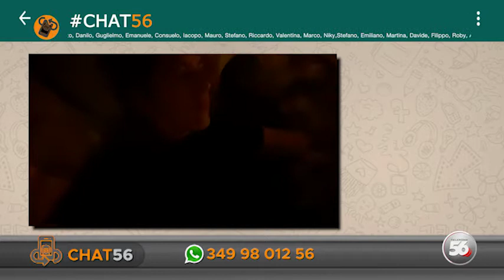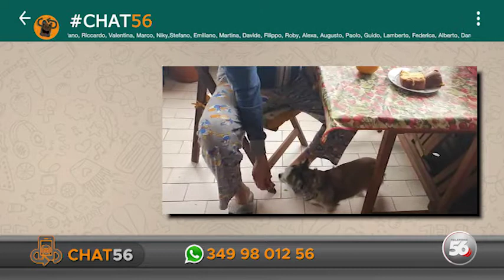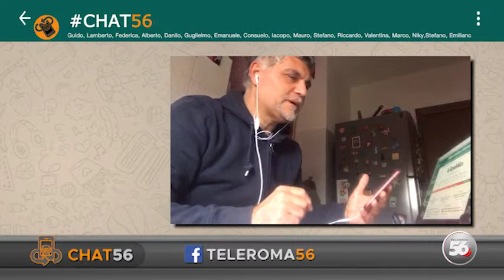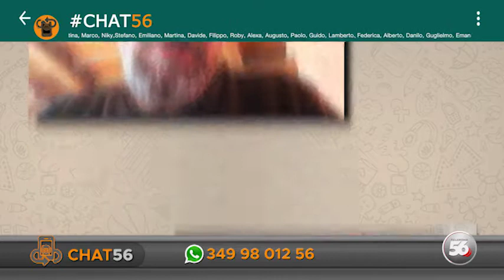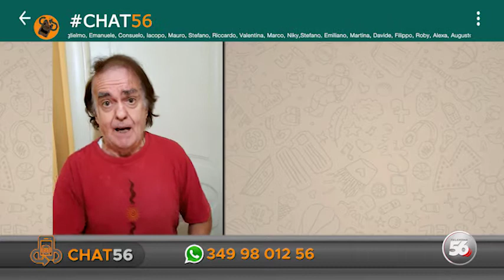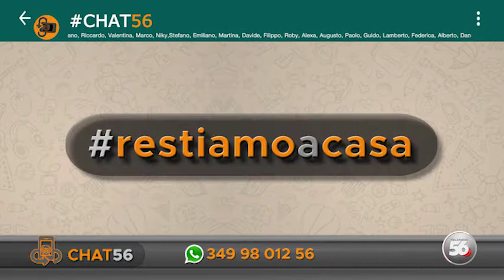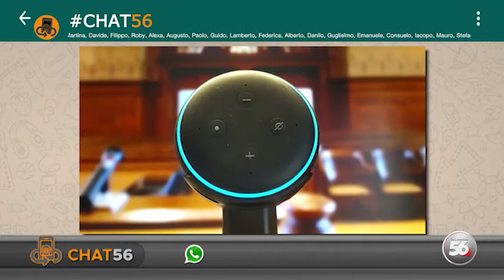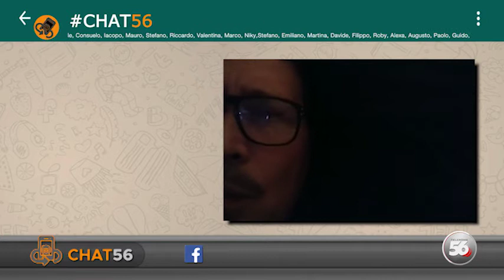CHAT56 - PUNTATA 20-04-2020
In diretta sul canale 15 del dtv dalle 22:00 c'è Chat56, dove il protagonista sei tu! Inviaci i tuoi video al 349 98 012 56 oppure su Facebook ed Instagram. Entra a far parte della Chat di Chat56!